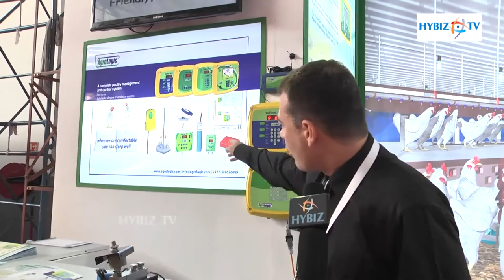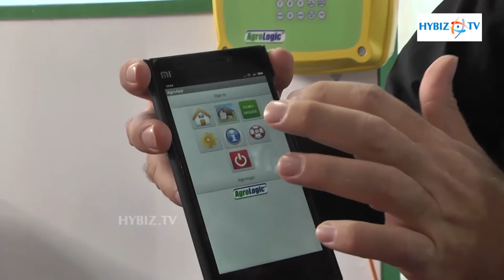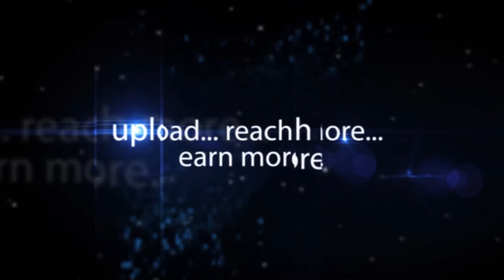Ori Linenberg Sales Manager of Agrologic IPEMA 2015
Ori Linenberg Sales Manager of Agrologic IPEMA 2015-hybiz.tv